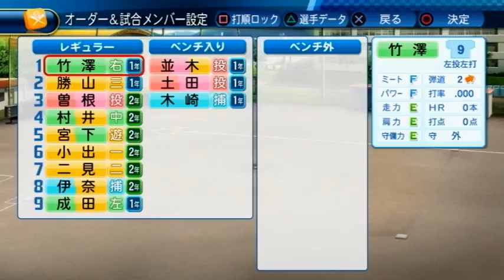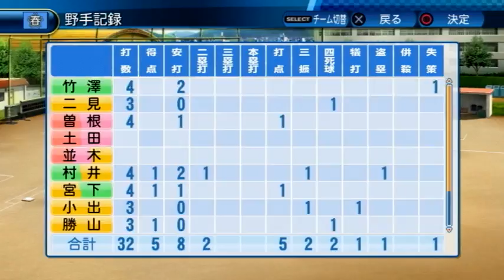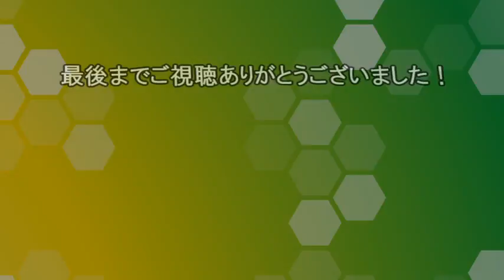【パワプロ2016】５年で掴め！春燐の栄光 第４話『扇の要、伊奈君』【栄冠ナイン】